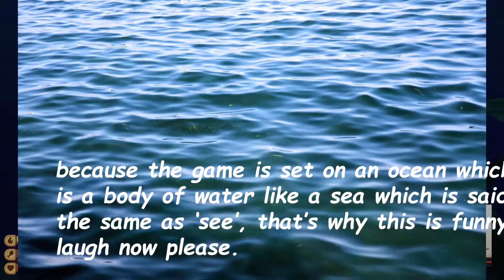becoming shark bait in raft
a game where nemo finds you